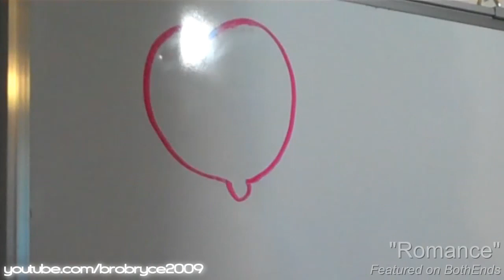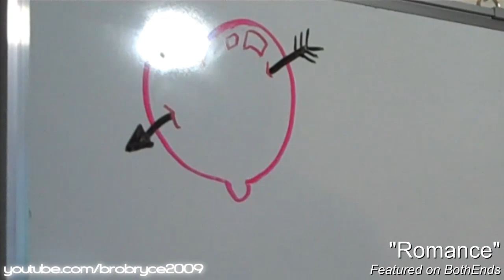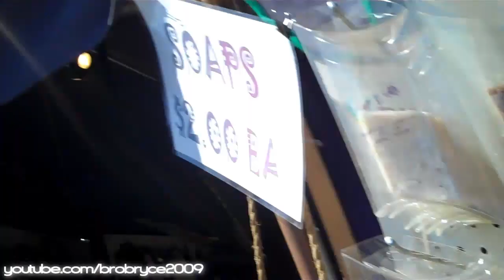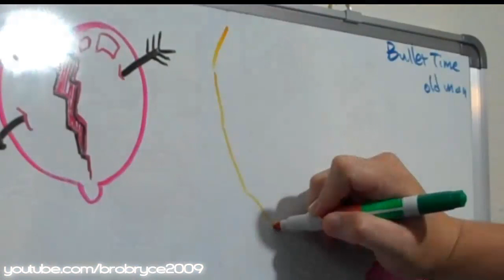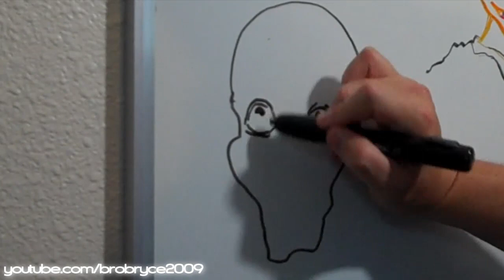Pirate Festival - BroBryce2009 Vlog Week 5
Went to a Pirate Festival with Tony Thomas of the ChawMan channel  Awesome stuff coming up!  KEEP SHARING THIS STUFF PLEASE!  I am gonna blow your mind in the coming weeks!

Skype:
skype:brobryce

Hire me for your project!